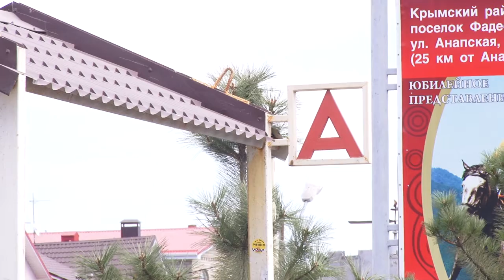В микрорайоне "Алексеевский" продолжается благоустройство